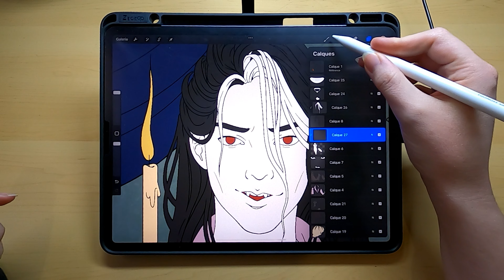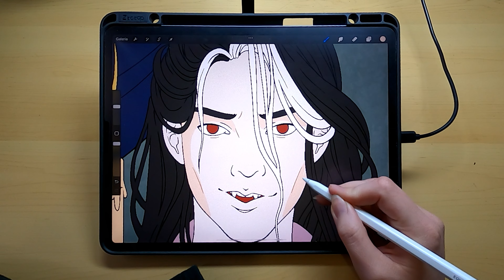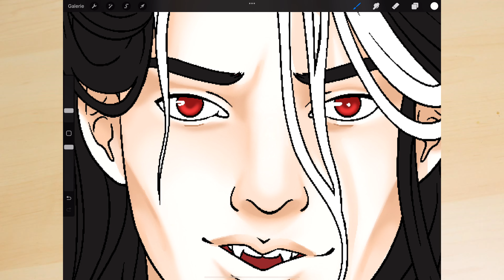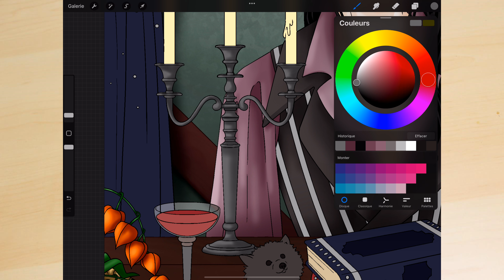Je dessine l'élève vampire !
🕐TIMESTAMPS:
0:00 Intro
0:16 Brouillon
0:55 Encrage
1:12 Mise en couleur